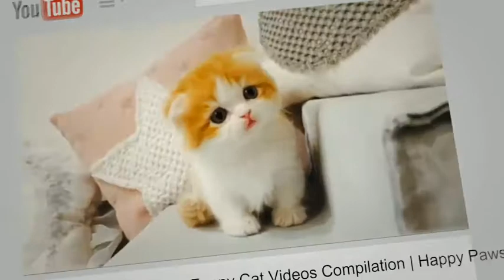Baby Meerkat Pups Playing - CUTEST Compilation (2021)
Meerkats love to dig, and humans love to watch them! Meerkats are not a threatened species, and it is unknown whether wild populations are increasing or decreasing.

Meerkats live in southern Africa, which is dominated by the Kalahari Desert. Countries, where they are found, include Angola, Botswana, Namibia, and South Africa. They are small: 26–28cm (with a 22cm tail).

Finding safety in numbers, meerkats live in groups of 10–30, with a female in charge of each smaller family unit. Meerkats spend most of the day foraging for food. A lookout stands on a high viewpoint until relieved by another meerkat. Danger can come from threats such as jackals, vultures, snakes, servals or hawks. Meerkats have a wide range of vocalizations, and warning calls are specific to each form of danger. The pack may band together to threaten a predator or rival pack with much hissing and jumping.

Meerkats are omnivorous, and their diet includes pupae and larvae of moths, butterflies, beetles, and flies; termites; crickets; spiders; scorpions; and other invertebrates that they excavate. They also eat lizards, small snakes, birds, eggs, and mice. In dry areas, they get moisture by chewing local melons, roots, and tubers.